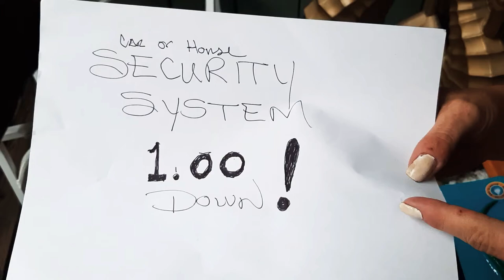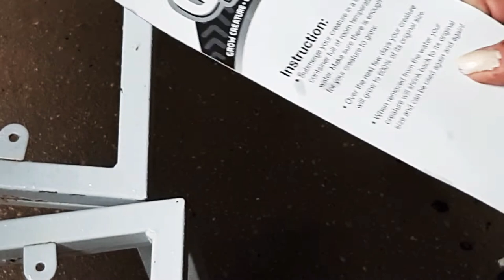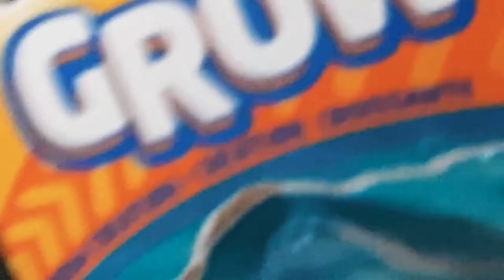Best house security system for only 1.00 down guarenteed!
Comments are welcome but please be respectful as this is a family channel ...#1 "no cuss words of any kind" ..

If you love travel and positive people..
Go see my friend on you tube..
Inspirational nomad!

Here's my code
QRFR-D5FB

You should try DoorDash, it's an awesome food delivery service. Get $7.00 off your next order when you sign up with this link:

Get your cool cash reward now!!!
Become a DoorDash driver! Earn up to $25/hour and get a $$$ big bonus after 200 deliveries in 60 days for signing up here:

Luv ya!

Bathbomb supplies in bulk at
Showgirlltd.com

For bathbombs in bulk in every scent you can imagine at
Showgirlltd.com

Just an all around fun channel!

Showgirlltd.com

send gifts,
giftcards,
gas cards,

my equipment..

glass protector
phone case

your donations and tips are very  appreciated so if you enjoy my videos and you want to keep them coming just click link below luv ya !

As always...